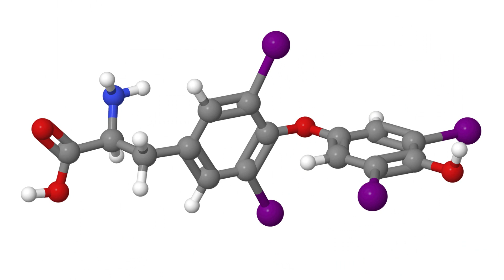Estos marsupiales practican sexo suicida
Un equipo de investigadores australianos ha descubierto dos nuevas especies de ratones marsupiales, una de ellas en peligro de extinción. Los machos de estos animales mueren por estrés después de realizar maratonianas sesiones de apareamiento que pueden durar hasta 14 horas.